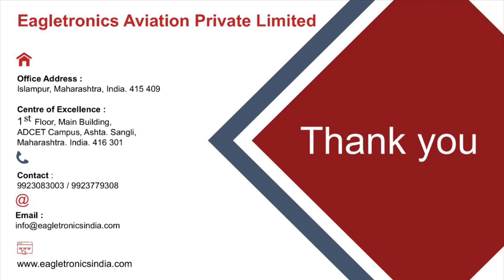Krishna River Mapping using Drone | Flight Planning, Drone Data Capturing, Data Processing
Eagletronics Aviation Private Limited.

Office Adress:
1st Floor, Main Building, ADCET Campus,
Ashta, Sangli.